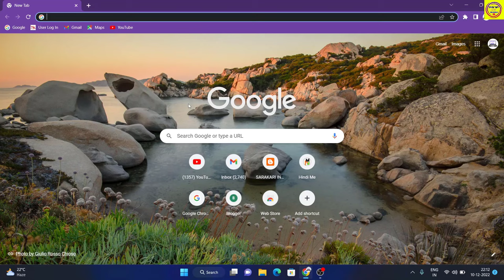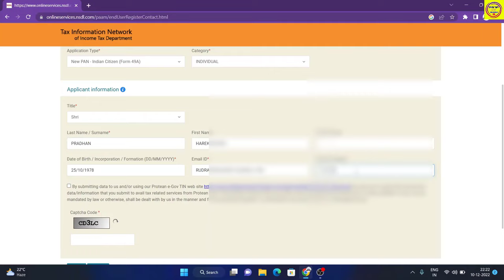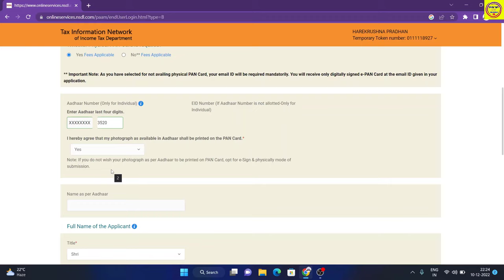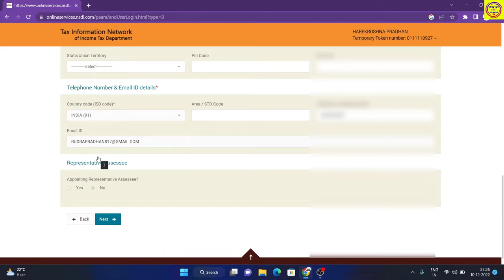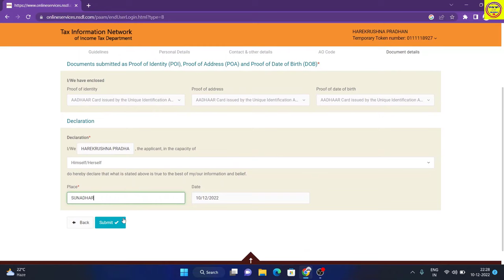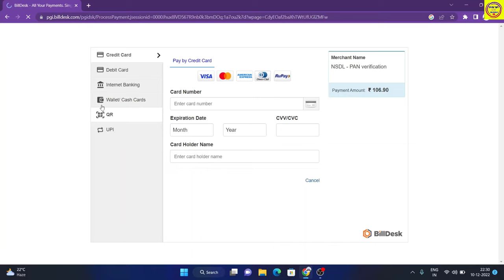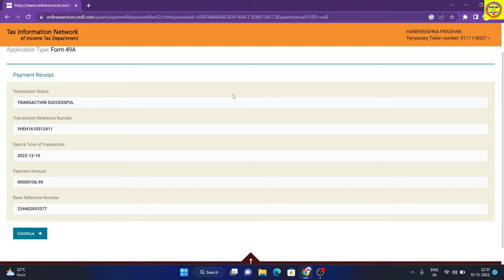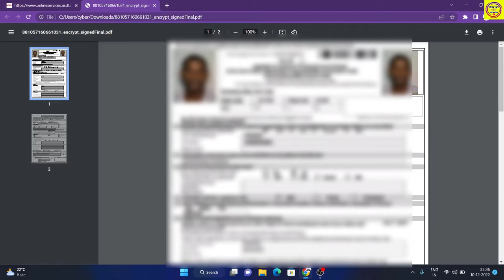How To Apply New Pan Card In Online Odia || Paperless Pan Card Order In Online 2023 Full Process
How To Apply New Pan Card In Online Odia || Paper Pan Card Order In Online Full Process